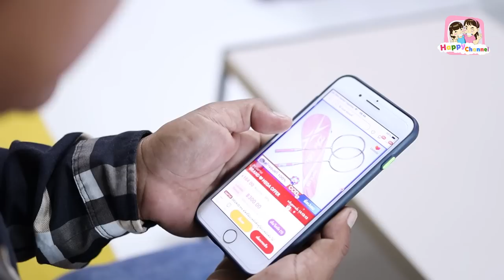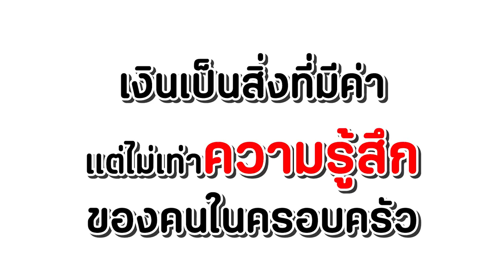ความรู้สึกของลูก สำคัญกว่าเงิน หนังสั้น พี่ฟิล์ม น้องฟิวส์ Happy Channel